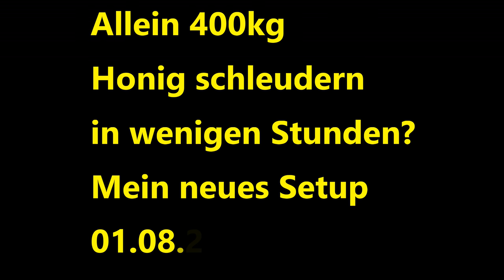Allein 400kg Honig schleudern in wenigen Stunden? Mein neues Setup 01.08.2022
Heute mal ein kurzer Einblick in mein aktuelles Schleudersetup.

Ich halte meine Bienen auf ZaDant und Dadant mit angepasstem Brutraum.
Ich denke das diese Art der Imkerei den Bienen am Besten in ihrem Wärmehaushalt hilft.

Allen die der Sache noch etwas Skeptisch gegenüber stehen sei dieser Artikel hier noch ans Herz gelegt.

Und in der aktuellen Ausgabe der "Bienen Aktuell" (Dez. 2018). Dort ist auch die Betriebsweise des Angepassten Brutraumes noch einmal schön zusammengefasst.

Meine Imkerei besteht seit dem Jahr 2009.
Angefangen hat alles mit 2 Völkern meines Schwiegervaters die ich zum Geburtstag geschenkt bekommen habe.
Inzwischen sind es mit allen Ablegern, Wirtschaftsvölkern und Mini Plus Einheiten um die 40 Einheiten die ich so über das Jahr betreue.

Buch Tipp: Buckfast-Biene in der angepassten Dadant-Beute: die einfachste Art erfolgreich zu imkern